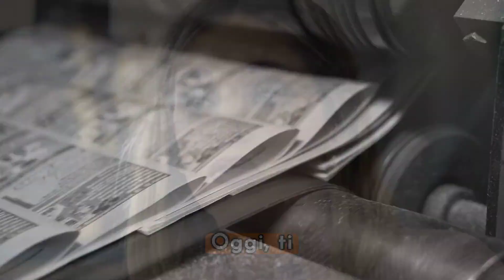SCANDALO Ferragni: La Verità Dietro la Copertina SHOCK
Scopri il vortice di polemiche e battaglie legali che ha colpito il mondo dello spettacolo e dei social media italiani: Chiara Ferragni contro L'Espresso.

🌍Rimani sempre aggiornato con le notizie più interessanti!